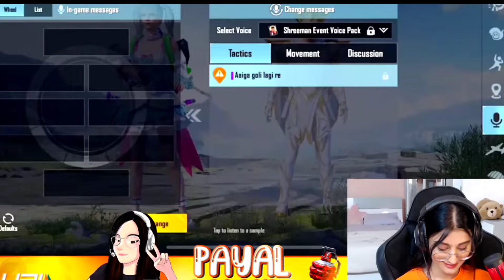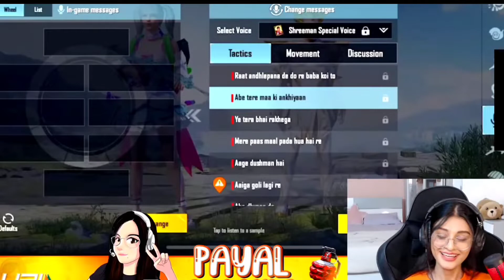Payal Gaming Reaction On Shreeman Legend Voice Pack🔥@MrRabha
payal gaming reaction on shreeman legend
voice pack